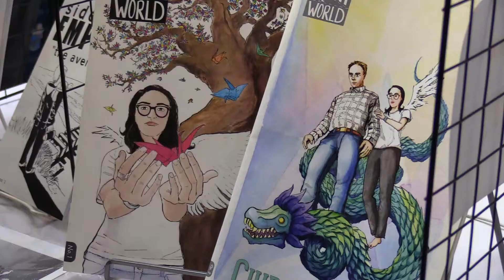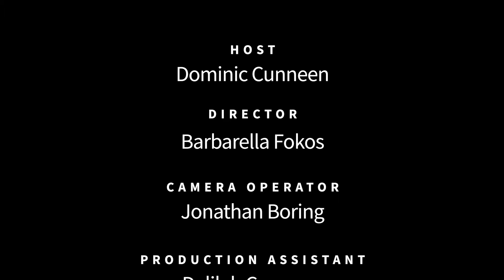John Semper - Producer and Writer @ San Diego Comic Fest - Voices of Creativity S04E23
John Semper joins us at San Diego Comic Fest to tell us why creativity is so important. Emmy-nominated, Harvard University graduate John Semper Jr. has been developing, writing and producing television and film for over thirty-five years, with a special emphasis on children’s television and animation. Mr. Semper is probably best known for his work as both producer and head writer on Spider-Man: The Animated Series, the hit action-adventure animated series for Fox Television, based upon Marvel’s pre-eminent super-hero character. He subsequently received an Emmy nomination for his work at Warner Brothers Television Animation as story-editor for the successful series, Static Shock.

His extensive and extremely varied writing and story-editing (head writer) credits include multiple episodes of such classic and well-known animated shows as Scooby-Doo, Smurfs, The Jetsons (Hanna-Barbera Productions); My Little Pony, The Moondreamers (Marvel Productions); Duck Tales (Disney); Alvin and the Chipmunks (NBC Productions); and many others. He produced, story-edited, and wrote the Fraggle Rock animated series for Jim Henson Productions and he co-created the original, live-action Dog City, also for Jim Henson. He has also branched into writing comic books, handling a 19-issue story arc for Cyborg as part of the "Rebirth" of all of the DC Comics super-hero line-up.